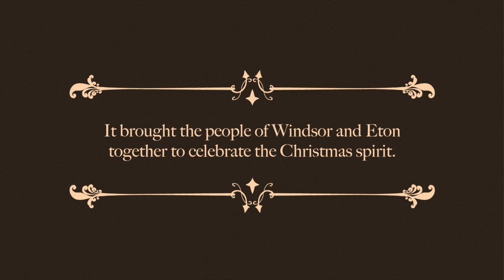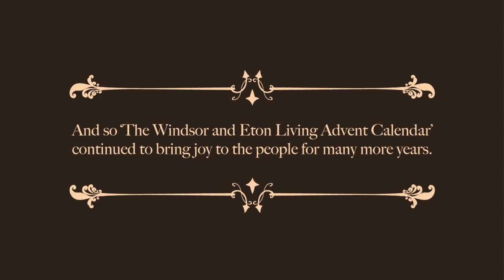BUSY BUTTONS CREATIVE STUDIO at Windsor & Eton Living Advent Calendar 2013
A BUSY BUTTONS CREATIVE STUDIO created a short animation along with the participants at The Windsor & Eton Living Advent Calendar, on 22nd December 2013, at The Guildhall, Windsor.

Participating enthusiasts ranging from 7 to 60years of age, sculpted a self-portrait that we animated later.

A Big Thank You to Paul Roach, Windsor & Eton Town Manager and Mike Brown, Windsor & Eton Asst. Town Manager for making this event possible.